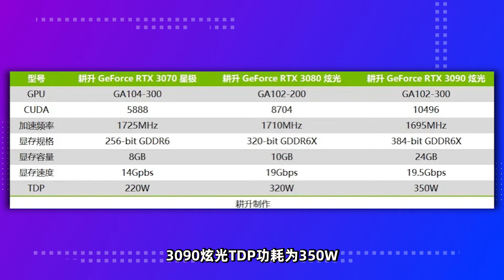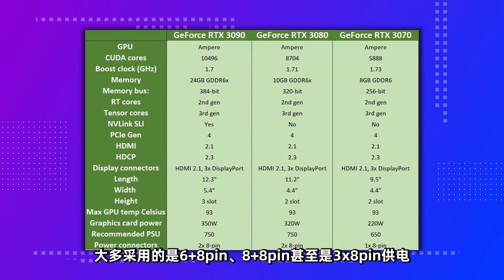5分鐘看完主流RTX30系非公顯卡酷炫新款，你選擇哪一款？ 「超極氪」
30系顯卡正式發布，各闆卡大廠紛紛亮相
敗家之眼、魔龍、萬圖師、火神、水神應有盡有
RGB燈效、水冷散熱，一樣都不缺！
沒有你想不到的，只有你買不到的！